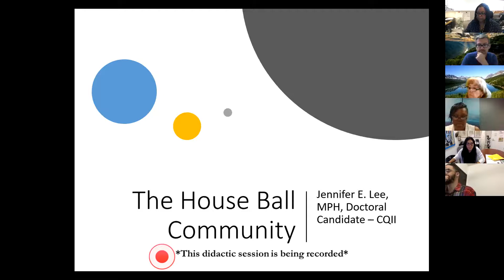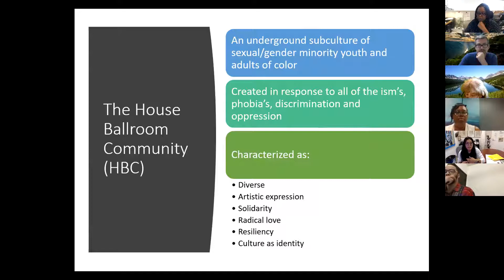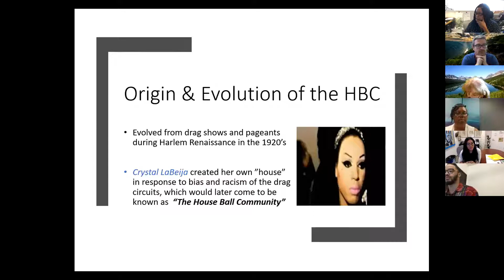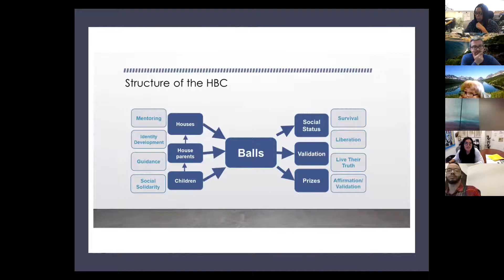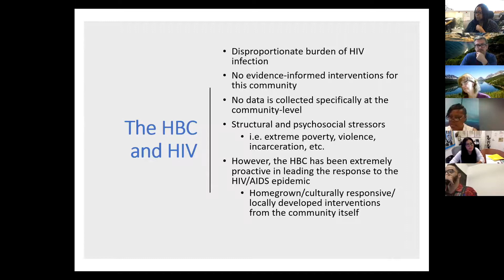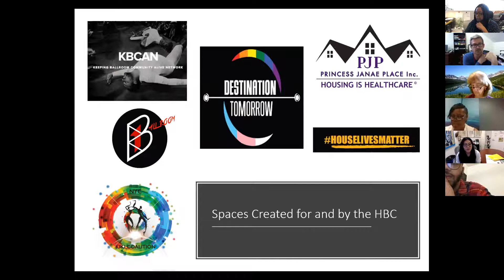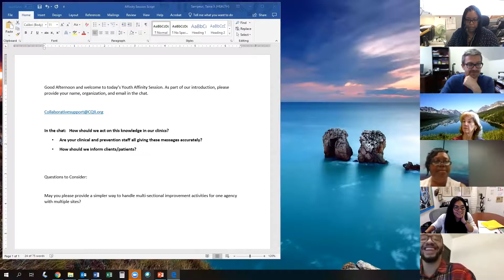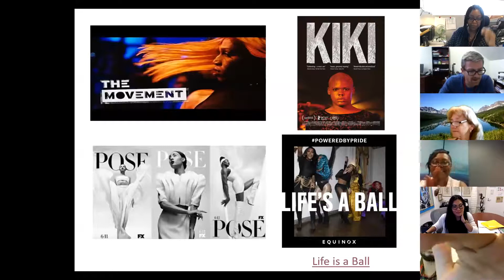House Ballroom Community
This session is on the House Ballroom Community, an underground subculture of sexual/gender minority youth and adults of color. Jennifer Lee presents on the group's history, structure, its intersectionality with social determinants of health and health equity, and the group's role in delivering locally developed and culturally responsive HIV interventions.